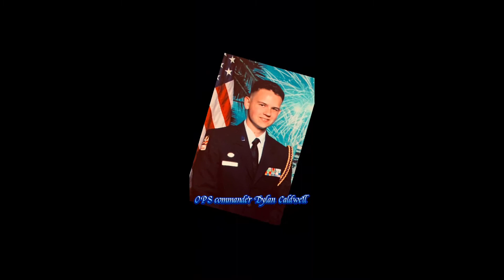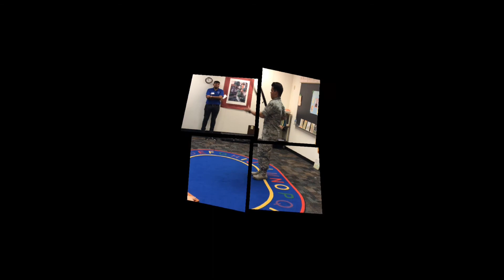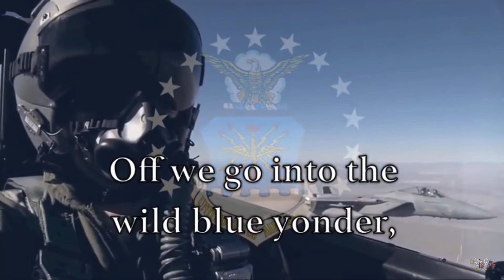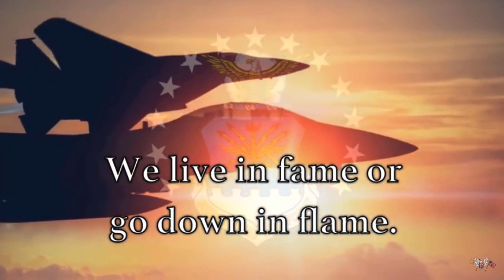Virtual Awards Night - 2021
Mesa High AFJROTC AZ-931st; 2021 annual awards night.